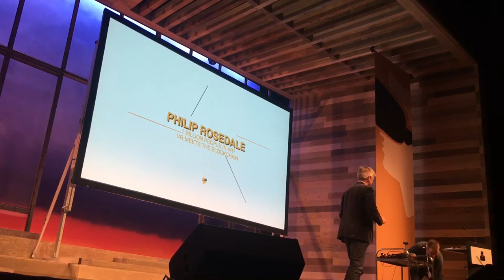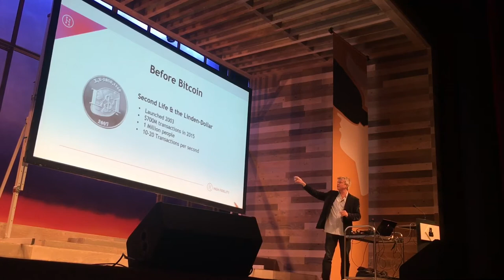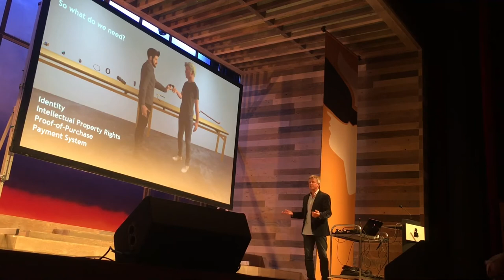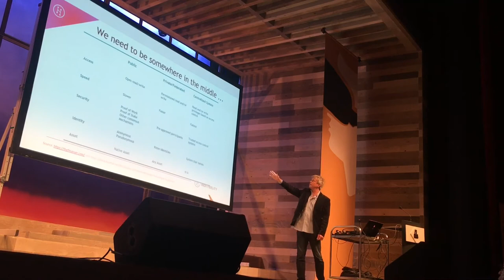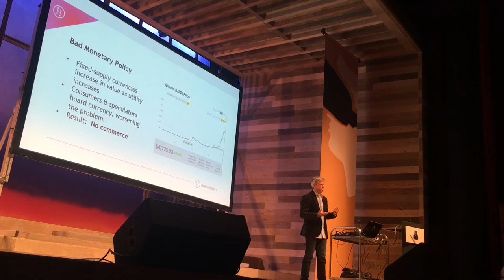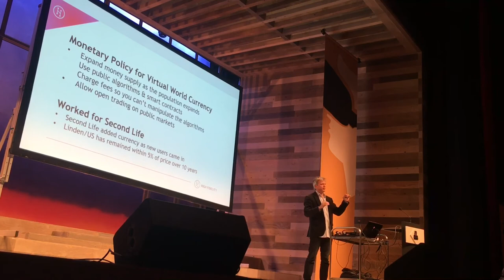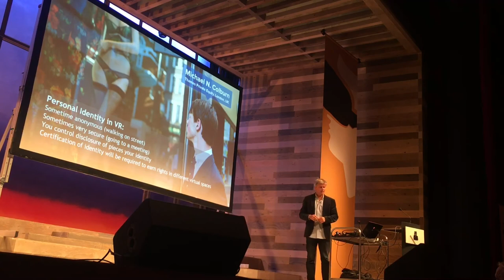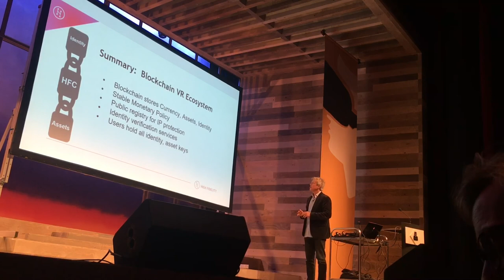Philip Rosedale & High Fidelity @ VR Days Amsterdam - Part 1: Blockchain easily explained